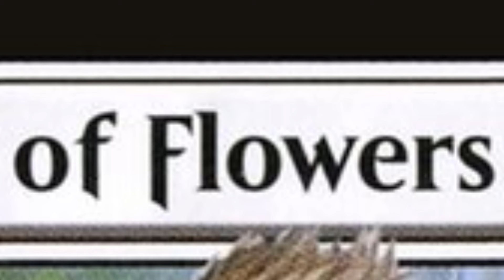🤣 Making Grand Master Of Flowers THE BEST MAGIC CARD EVER!!!!!!!!!!!!!!!!!!!!!!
What's up everyone? Welcome back one more time! You know the deal... We play HISTORIC BRAWL!

0:00 Deck Intro
1:30 Game 1
9:11 Game 2
15:50 Game 3
21:45 Game 4